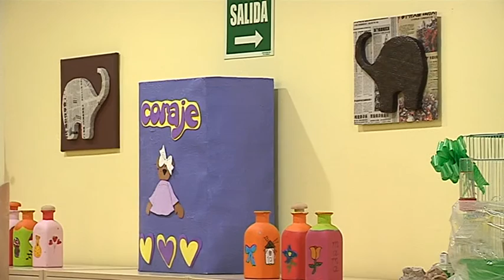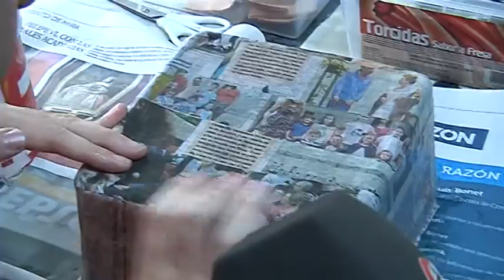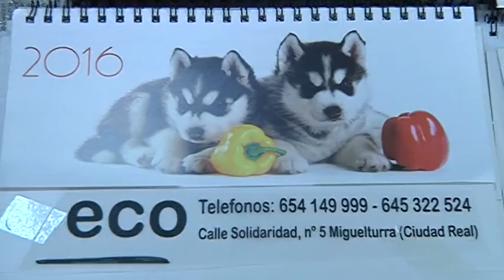HORA DE MALAGÓN 14 DICIEMBRE